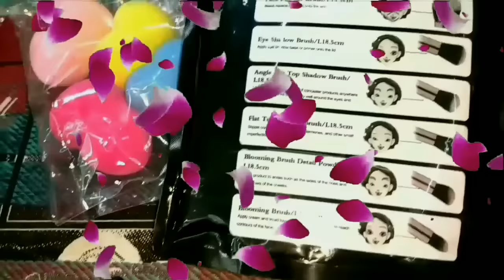Maquillajes discreto y natural CON productos nuevos Y económicos de maquillaje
VAMOS A PLATICAR SIGUEME
AQUI⬇️⬇️⬇️

MAQUILLAJE DISCRETO Y NATURAL (MAQUILLAJE DE DIARIO)

Hola hermosas en este vídeo encontrarás un reseña de productos nuevos de maquillaje  diario espero les guste mucho .maquillaje discreto , maquillaje natural ,maquillaje de diario,😘😘😘😘

clic en ellos.

 enlaces👇👇👇👇 productos😍😍😍

Saludos.